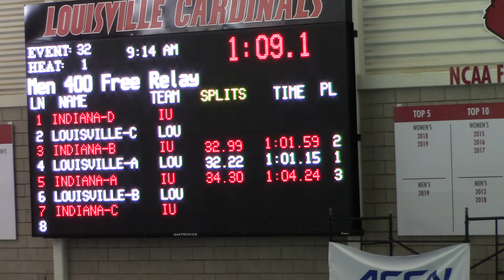W 100 BR Efforts